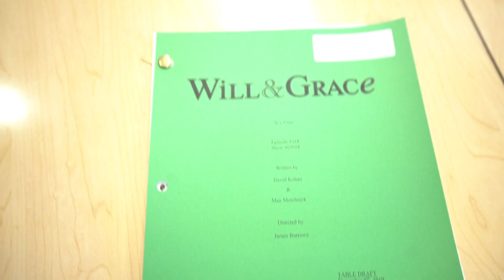The Final Table Read - Will & Grace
Watch Eric McCormack, Debra Messing, Sean Hayes and Megan Mullally perform their final table read for the Will & Grace finale.

Find Will & Grace trailers, full episode highlights, previews, promos, clips, and digital exclusives here.

ABOUT WILL & GRACE
That's right, honey! A decade after their unforgettable eight-season run, comedy's most fabulous foursome is back. Debra Messing, Eric McCormack, Sean Hayes and Megan Mullally reprise their celebrated roles as Will, Grace, Jack and Karen. The 11th and final season of Will & Grace will feature 18 episodes. Behold once again, from the minds of Max Mutchnick and David Kohan, TV's wittiest ensemble ever. The legendary James Burrows, director of every original Will & Grace episode, has returned with a slew of razor-sharp jabs and dirty martinis. Will & Grace stands as NBC's most watched comedy in seven years. Originally debuting in 1998, Will & Grace has been nominated for 91 Emmy Awards, winning 18 of them, including Outstanding Comedy Series. The series has also earned seven SAG Awards and the show is one of the few in TV history where each member of the cast has won an Emmy.